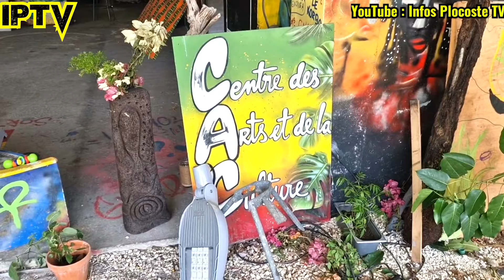Soutien au projet de SANDOKAN - Fromage de COCO GUADELOUPE - Au Centre des arts le 05/02/2024.